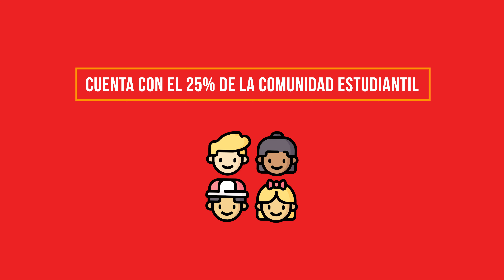¡Gracias por formar parte del Transporte Escolar!